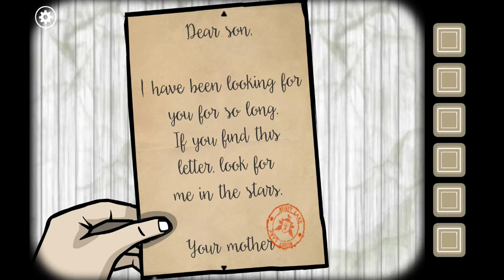Rusty Lake Roots ep3